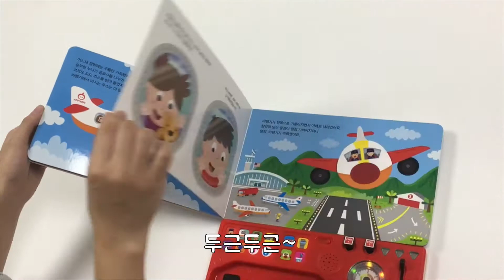애플비사운드북 - 떴다 떴다 비행기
나도 멋진 파일럿!

국내 최초 비행기 사운드북이에요. 딸깍딸깍 엔진을 켜고 스로틀을 밀어 올리면 계기판 숫자가 올라가면서 반짝반짝 빛이 나지요. 실제와 똑같은 기내 방송 버튼 6개를 눌러 손님들에게 한글과 영어로 인사하고, 기내식 서비스와 좌석벨트 표시등 안내를 해 보세요. 생생한 관제탑 교신 버튼 4개로 이륙, 착륙 허가도 받을 수 있답니다. 비행시간이 지루하다고요? 그럼 동요 2곡을 들으면서 즐거운 여행을 할 수 있어요!

재미있는 비행기 여행 동화를 읽어 보세요. 또 마지막 페이지에는 세계 지도가 그려져 있어 우리나라 인천공항에서부터 세계 주요 도시의 비행 시간도 알 수 있답니다. 지도를 보면서 어느 도시에 가려면 얼마나 걸리는지 찾아보세요!